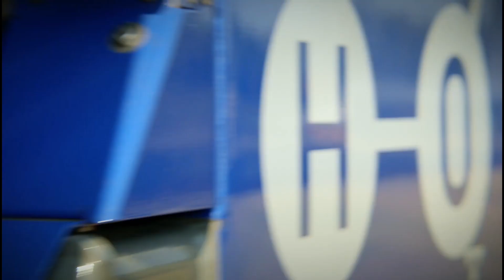Hydrogen Train के बुरे दिन चल रहे हैं | Indian Railways🔥 | Megaprojects🔥 | Hydrogen Rail | Alstom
indian railways
indian train
indian railways hydrogen train
hydrogen train testing
hydrogen train failure
indian railways megaprojects
alstom
hydrogen train germany
hydrogen train shimla fail
future indian railways
future india
indian railways ongoing projects
indian railways upcoming projects
indian railways projects
indian future trains